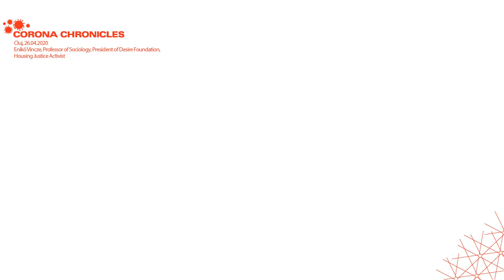Corona Chronicles from Cluj